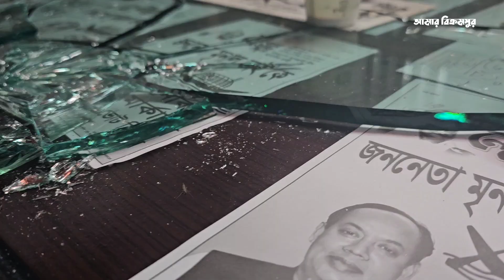মুন্সিগঞ্জে নৌকার ক্যাম্পে গুলিবর্ষণ, ভাঙচুর